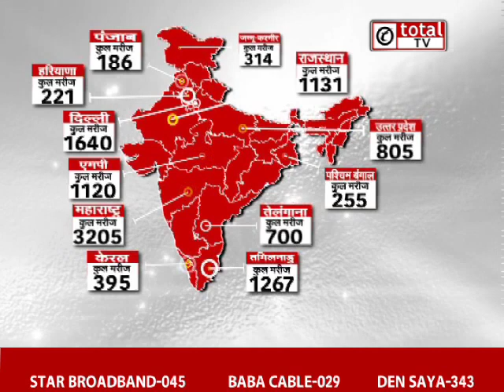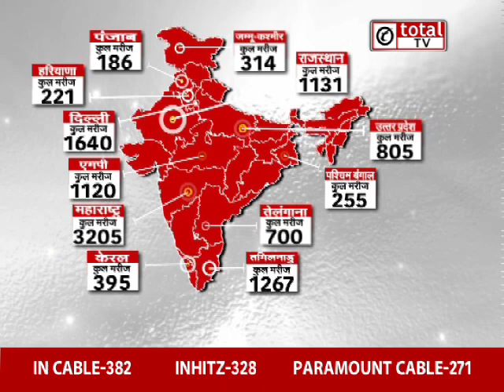CoronaUpdates- भारत के अलग-अलग राज्यों में कितना पहुंचा कोरोना मरीजों का आंकड़ा ?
CoronaVirusUpdates- भारत के अलग-अलग राज्यों में कितना पहुंचा कोरोना मरीजों का आंकड़ा ?कोरोना_अपडेट